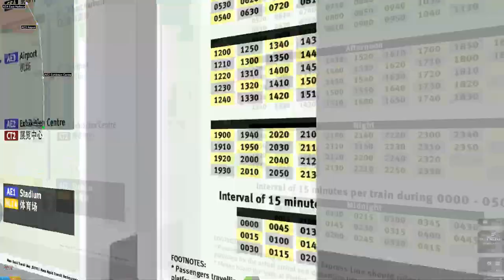(OpenBVE) (HJNRT/AJRT) C387 w/ R160 Siemens motor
Credits to MTAProdigy  for the R160 Siemens motor.
Set: 4000
Route: Airport Express Line
1. Sekula Wieslaw- Dance with me
2. DR3AM3RZ - Chant De nuit
3. Sekula Wieslaw - Joy with us
4. Sekula Wieslaw dancetrance